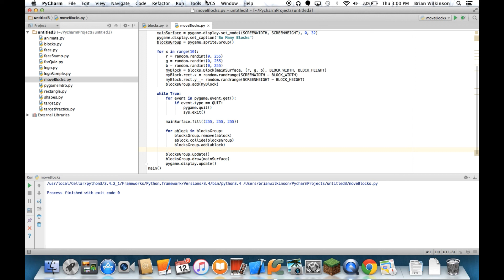Sprite Collision Detection in Pygame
This video is intended for use with the Introduction to Computer Science class at SSFS.

Pygame's sprite module has built in methods to detect collisions between two or more sprites.